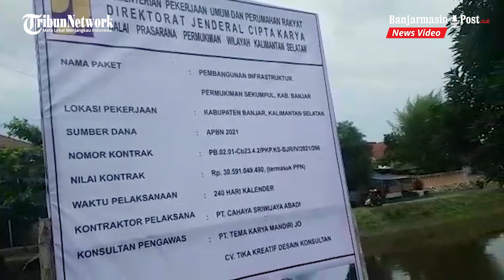Penataan Kawasan Wisata Religi Martapura Diawali Relokasi Makam Panti untuk Pembangunan RTH Sekumpul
BANJARMASINPOST.CO.ID, MARTAPURA - Proses pengangkatan dan pemindahan sejumlah makam di halaman belakang Panti Werdha Kelurahan Sekumpul Martapura, Sabtu (22/5/2021) berlangsung lancar.

Diawali pembacaan doa oleh Habib Syeich Bahasyim dan Habib Bahar. Proses pengerjaannya akan dilakukan secara bertahap  sekitar enam makam perharinya.

Bupati Banjar H Saidi Mansyur mengatakan, kegiatan ini merupakan tindak lanjut komitmen pemerintah daerah untuk memindahkan makam yang ada ke tempat yang baru di Desa Tungkaran.

"Mudahan ini berjalan dengan baik, dan kita juga sudah minta arahan dari abah guru, bagaimana mayat yang diangkat tidak menyalahi aturan dalam Islam,” ujarnya.

Kepala Bidang Cipta Karya Dinas PUPR Banjar, Irwan Jaya mengatakan pengangkatan dan pemindahan sejumlah makam ini dalam rangka mendukung penataan kawasan Sekumpul.

Dalam proses ini pihaknya menyiapkan satu unit alat berat untuk penggalian makam dengan kedalaman 50 hingga 70 sentimeter, kemudian diteruskan secara manual oleh tukang gali, dengan target 6 makam seharinya.

"Target kami, enam makam, mudahan waktunya mencukupi  dipindahkan ke Desa Tungkaran,” ujarnya.

Di atas lahan yang makamnya  direlokasi itu akan dibangun Ruang Terbuka Hijau (RTH) Sekumpul sekaligus drainase resapan air. (banjarmasinpost.co.id/ mukhtar wahid)